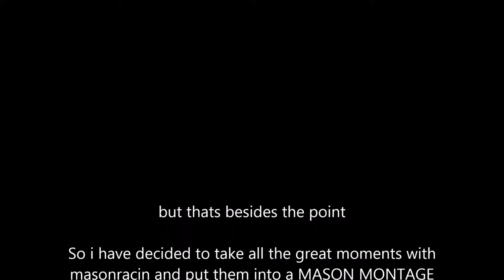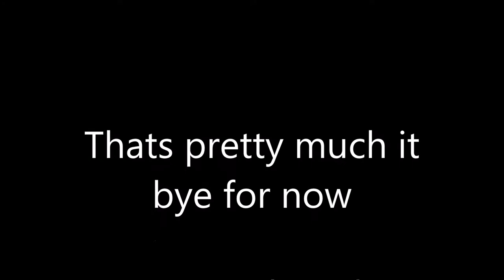Best Moments With Mason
This is a montage of Me and Masons best moments so far

Channel Used to be called Tomzgames, Now Called InfiniVid. NEW DISCORD SERVER Merch